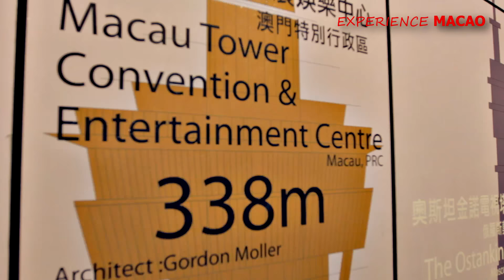Cipot Redz Discover Today's Macao - Highlight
Highlight of Cipot Redz Discover Today's Macao.

The video showcases the attractions of Macao, and what an award-winning entertainment blogger can do in Macao; from enjoying gourmet, adventure activity to sight-seeing.

Episode 1 will be available on 14 January 2016.